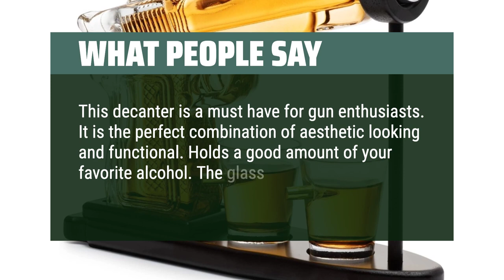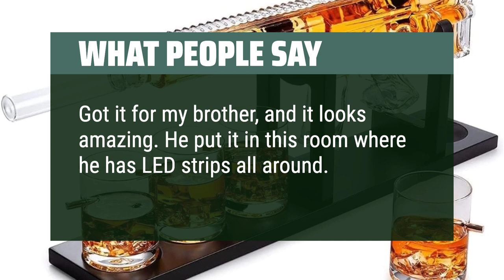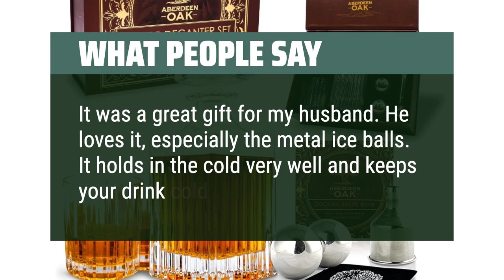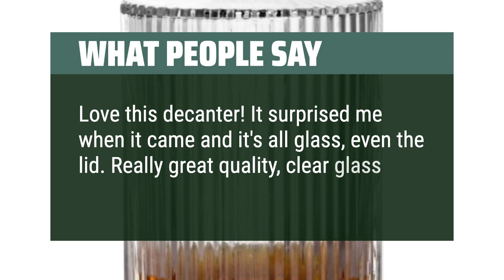Top Best Liquor Decanters in 2024 & Buying Guide - Must Watch Before Buying!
Top Best Liquor Decanters Shown in This Video:
5. ►Personalized Whiskey Decanter Set
4. ►Wine Savant Pistol Decanter
3. ►AR15 Whiskey Decanter Set
2. ►Aberdeen Oak Whiskey Decanter Set
1. ►Whiskey Decanter Set

Table of Contents:
00:00​​​ - Introduction
01:42 - Personalized Whiskey Decanter Set
03:03 - Wine Savant Pistol Decanter
04:18 - AR15 Whiskey Decanter Set
05:39 - Aberdeen Oak Whiskey Decanter Set
07:13 - Whiskey Decanter Set

The best Liquor Decanters is probably one of the most elegant and practical additions to any home bar or liquor collection. These beautiful glass or crystal vessels are designed to hold and display your favorite spirits, from whiskey and bourbon to vodka and gin. With their sleek designs and intricate details, liquor decanters not only serve as functional items, but also as decorative accents that add a touch of sophistication to any space.

► Top Best Picks is a participant in the Amazon Services LLC Associates Program, an affiliate advertising program designed to provide a means for sites to earn advertising fees by advertising and linking to Amazon.com. As an Amazon Associate, I earn from qualifying purchases.
4430